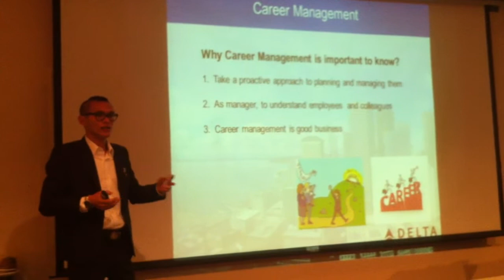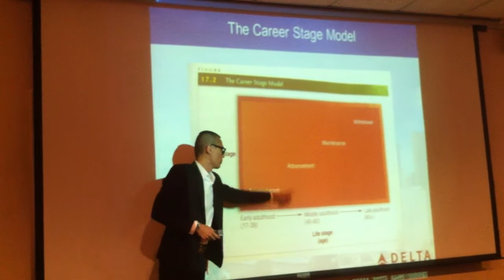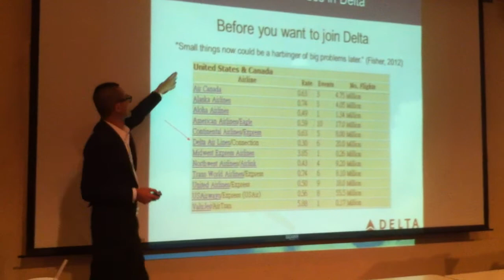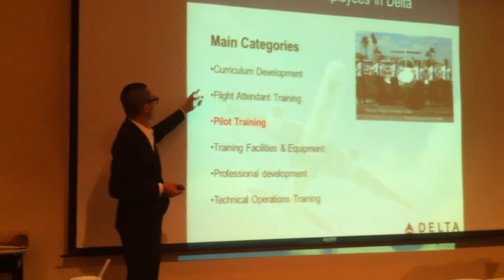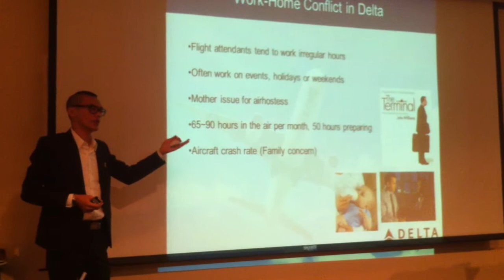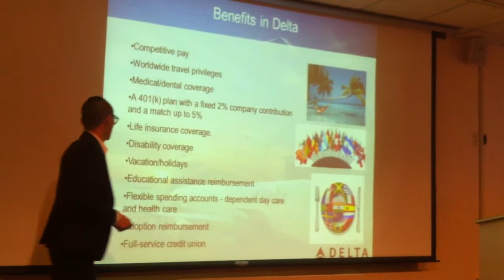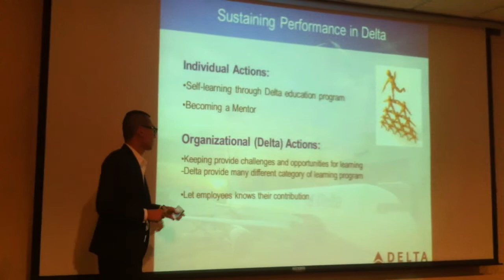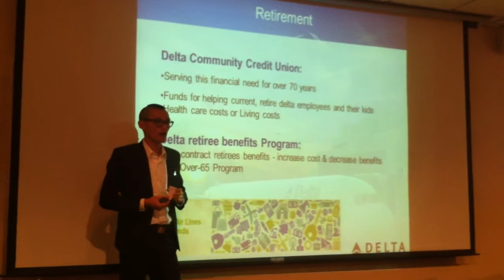Apollo's (Lin Zi Xun) the OB final presentation in Brenau University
This was one of the final presentations about the Organization Behavior, it was fun with Dr. Haney in the class, I learned a lot from classmates and him.